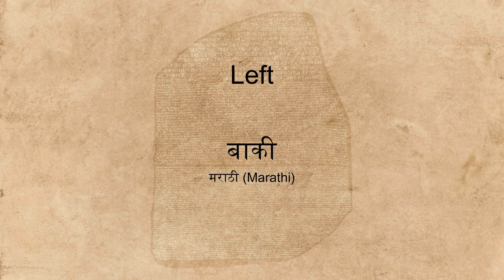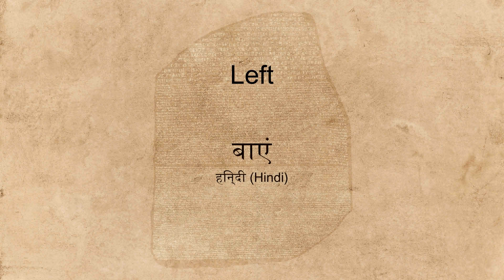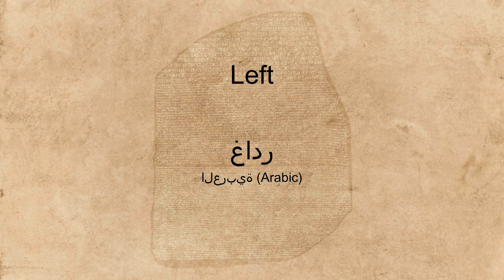"Left" spoken in many languages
Hear the word "Left" spoken in many different languages.